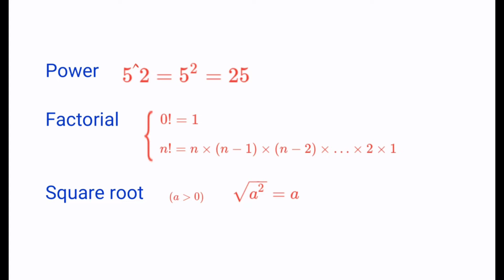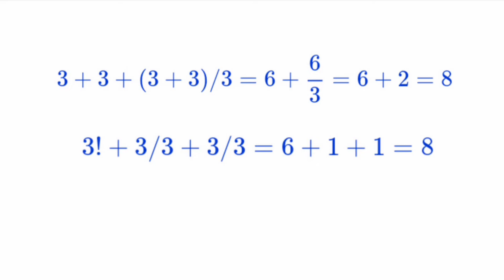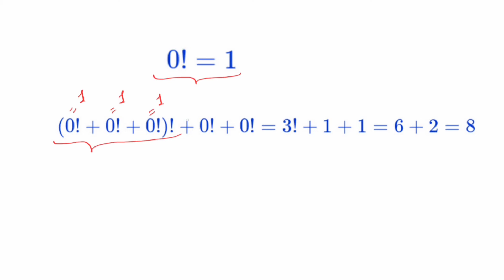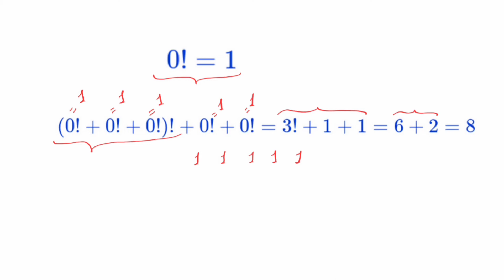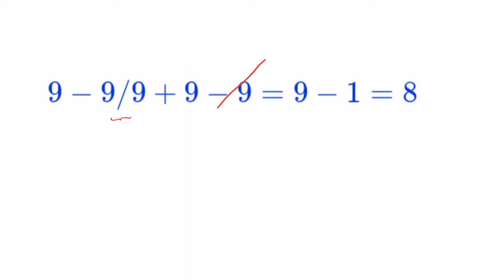🔥🤔 یک معمای ساده ریاضی #۲🔥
در ریاضیات گاهی اوقات با مسایلی مواجه هستیم که ظاهر بسیار ساده ای دارند ولی دارای نکات ریزی هستند که باید به آنها توجه کرد. یکی از مسایل بسیار وایرال ترتیب انجام اعمال جمع و تفریق و ضرب و تقسیم است که ترتیب انجام این عملهای ریاضی اگر به صورت صحیح انجام نشود به جوابهای نادرستی ختم میشود. در این ویدیو به بررسی رفتار این اعمال در بین اعداد میپردازیم.